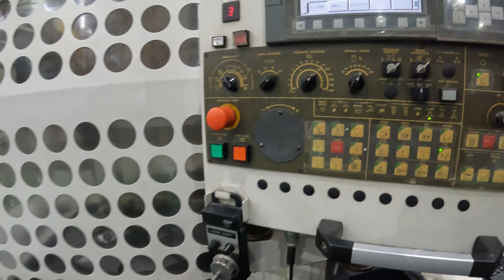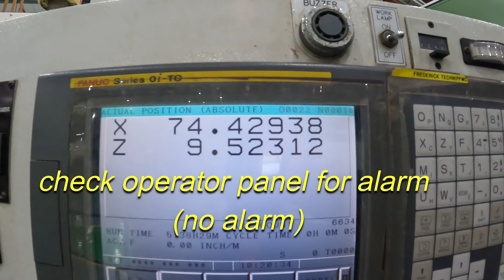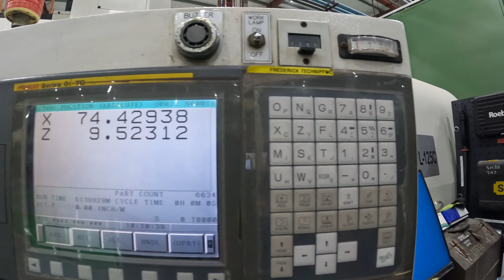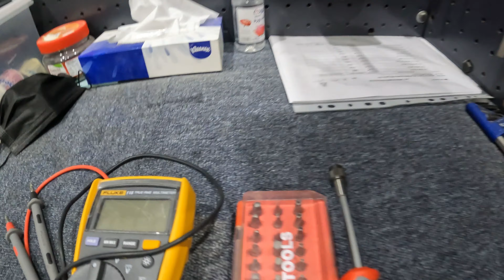CNC Machine Repairing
This video is shows how to fix a problem of CNC machine.